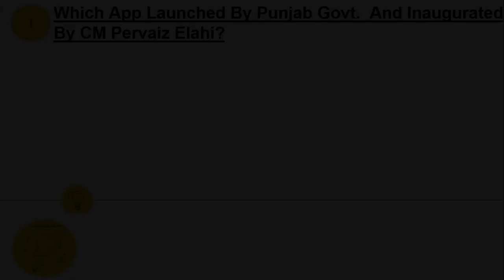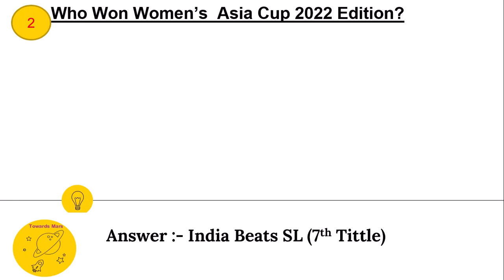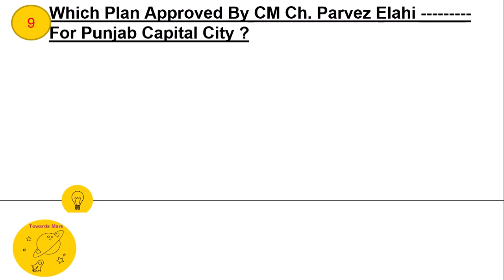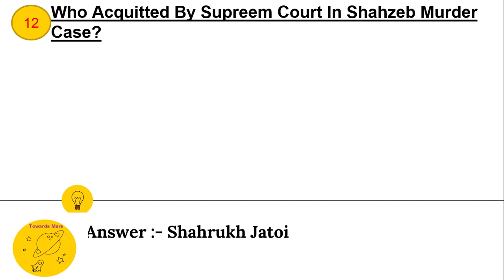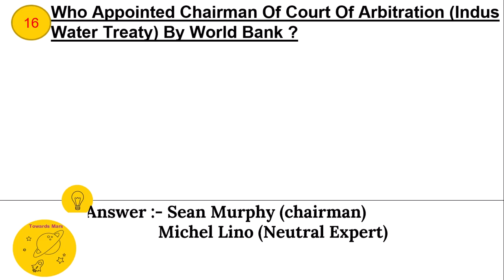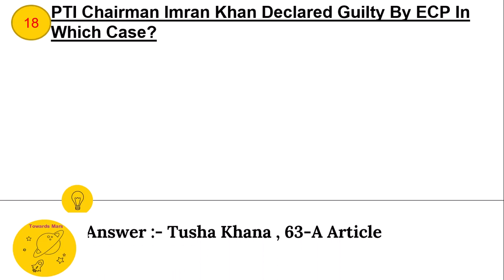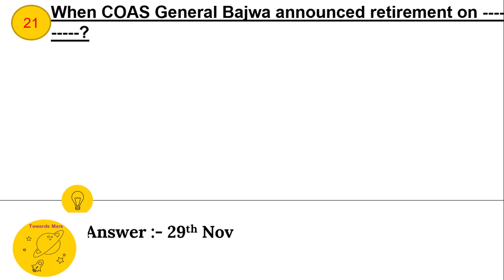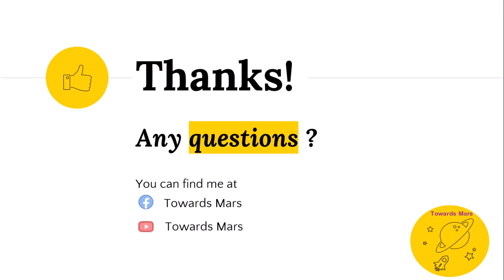3rd Week October-2022 || Daily Current Affairs MCQs by Towards Mars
DailyCurrentAffairs CurrentAffairsToday TowardsMars october Daily Current Affairs 2022 || Current Affairs by Towards MaRS|| World Affairs Current Affairs MCQs || World Affairs || Current Affairs Today

In this video we will discuss October 2022 current affairs and also discuss all those events which are important for current affairs. in this video we mention world observing days, themes, and  winners.

Hum is video ma October k current affairs dakhy gaay is maay hum rozana k base per hony waly events,  national and international days or important (aham shaksyiat) personalities

current affairs
pak current affairs october 2022
current affairs of october
october 2022 current affairs
october
October
OCTOBER

current affairs
pak current affairs september 2022
current affairs of september
september 1st week current affairs
current affairs september 1st week 2022
mcqsplanet
current affairs funda
CAF
The Hindu Daily Current Affairs MCQ
PIB Analysis Weekly
PIB Analysis Daily Current Affairs
history of pakistanpak study mcqs in urdu
history of pakistan mcq
pakistan history#
pakistan history mcqs 1947 to 2021
general knowledge
ppsc mcqs
nts mcqs
nts islamiat mcqs
islamiat mcqs in english
islamic studies
islamiat mcqs css
islamiat mcqs ppsc
islamiat mcqs fpsc
islamiat mcqs
computer questions
computer mcq
computer gk
computer के 100 महत्वपूर्ण MCQ प्रशन्न
important computer mcq
computer mcq questions and answers
computer के top 100 MCQs
most important computer mcq
computer mcq questions in english
computer mcq in hindi
computer mcq for exams
best 100+ computer MCQs
everyday science past paper mcqs